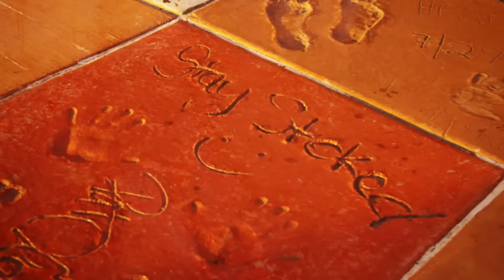Visit Huntington Beach Destination Video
Huntington Beach, California defines the quintessential Southern California lifestyle.  With ten miles of uninterrupted coastline, Huntington Beach is a welcoming town where visitors can feel at home on the sand. Offering the most authentic surf culture, the attitude here is always described as laid back and easy going. This is the only place that can truly be called Surf City USA®. and restaurants